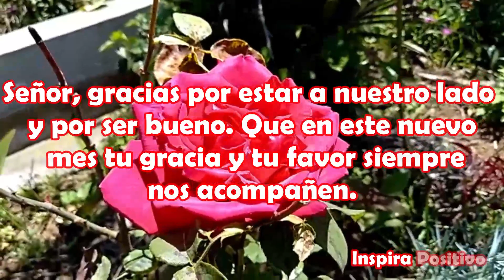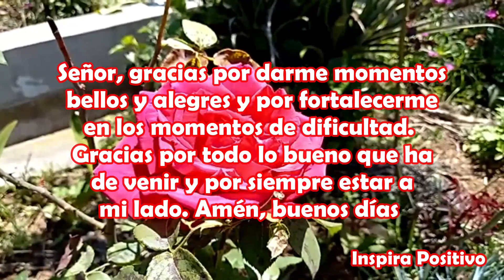MENSAJE DE BUENOS DÍAS Feliz Mes de Marzo Abrelo Frases, reflexión Hermoso video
Señor, gracias por estar a nuestro lado y por ser bueno
Mensaje de reflexión, frases e buenos días, feliz mes de marzo, bienvenido mes de marzo, video de buenos días, reflexión de buenos días, reflexión de feliz mes de marzo